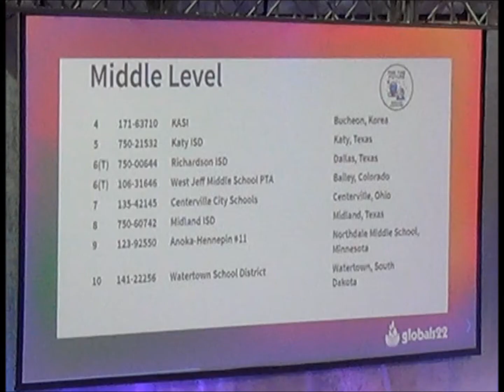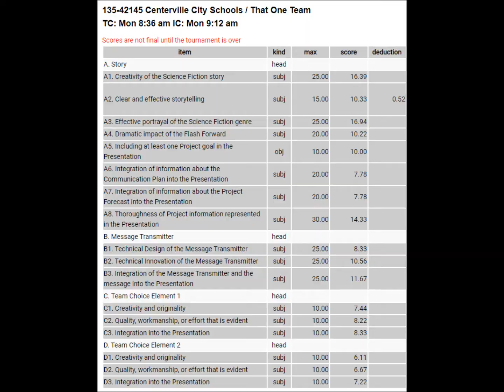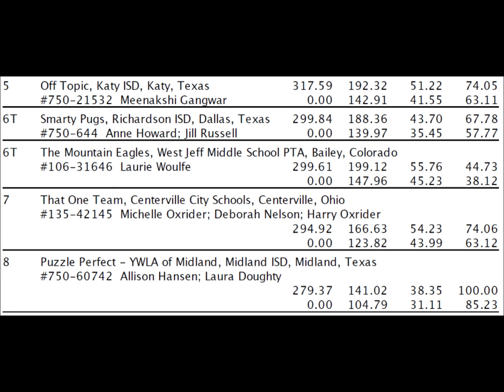Centerville Ohio, That One Team, Destination Imagination, 2022 Global Finals, PO, ML, For the Future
Centerville City Schools, That One Team, Destination Imagination, 2022 Global Finals, Service Learning, Middle Level, For the Future, 7th Place